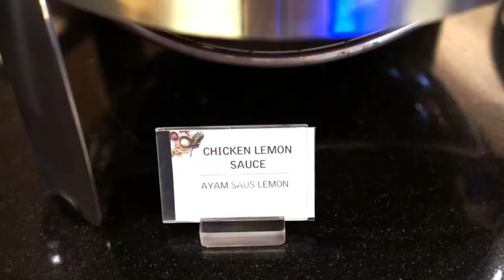La Brasserie Le Meridien